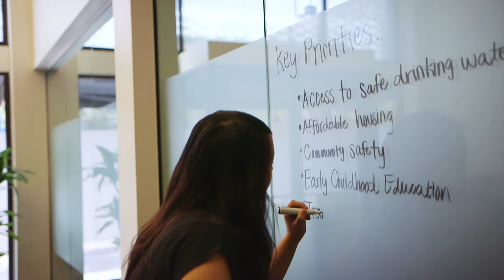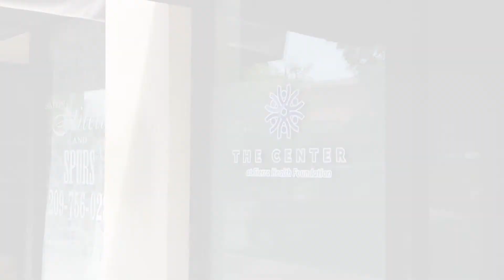The Center's Merced Office and Conference Center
The Center's Conference Center in Merced helps organizations working to improve health equity in the San Joaquin Valley achieve their mission by providing a venue for education, training and collaboration. Nonprofit organizations whose vision and goals are compatible with The Center’s are encouraged to apply for use of the facility.